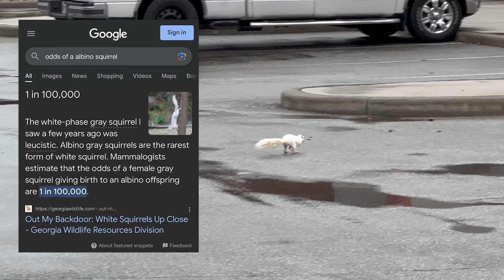MUSKY fishing on the MINI BOAT & the SHORE!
Enjoy this video of my favorite type of fishing! FALL MUSKY!

My Instagram for fish pictures - Instagram - hyper.orange